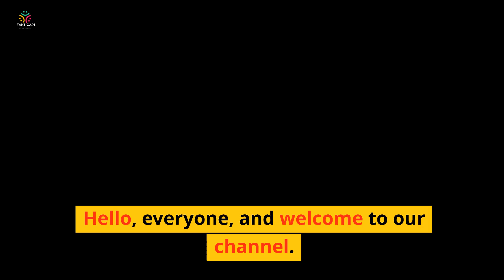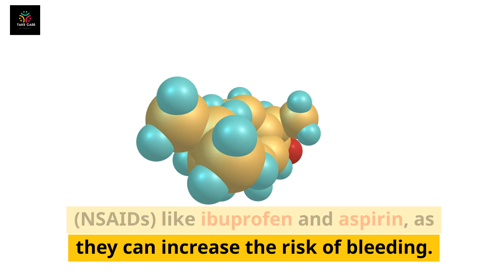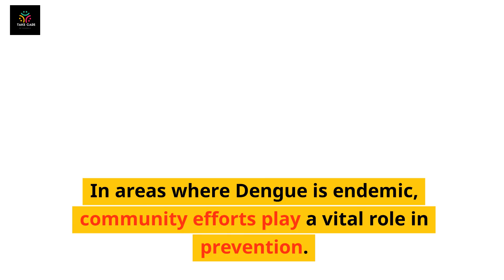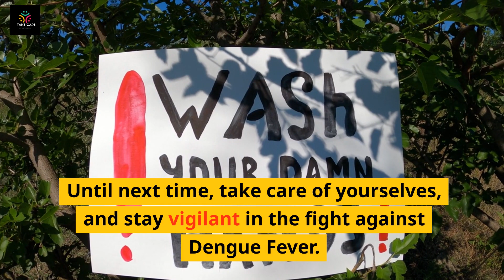Dengue Fever │Symptoms │ Treatment │Causes │Prevention │TakeCare Hospital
Dengue (break-bone fever) is a viral infection that spreads from mosquitoes to people. It is more common in tropical and subtropical climates. Most people who get dengue won't have symptoms. But for those that do, the most common symptoms are high fever, headache, body aches, nausea and rash.